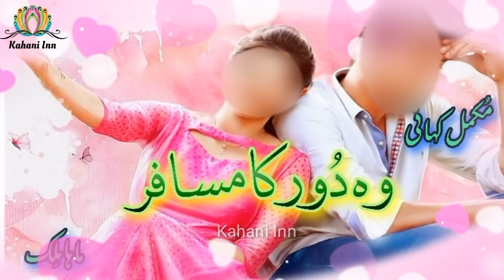Woh Door Ka Musafir Novel by Maha Malik | Complete Novel | Audio Novel Urdu / Hindi | Kahani Inn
❤️  Woh Door Ka Musafir Novel by Maha Malik | Short Story

❤️  Urdu Novel

❤️  Audio Novel

watch the Famous Romantic Novel Teri yaad khaar e gulab hai by Umera Ahmed | Audio Urdu Novel

Jo Chalay To Jaan Se Guzar gae Novel by Maha Malik | Audio Novel Urdu / Hindi | Kahani Inn